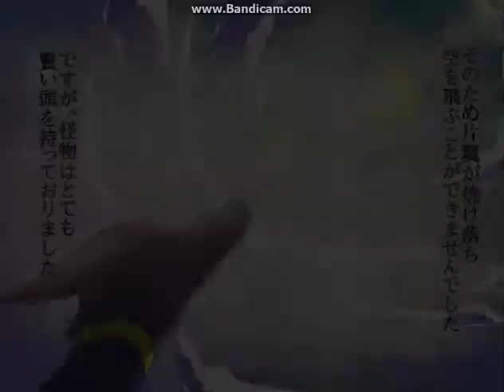傷だらけの怪物と謎の少年【Astraea Part1】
じゃむさんっぽいどさんのAstraeaの実況となります。初投稿で至らない点が多々あると思います。よろしくおねがいします。

じゃむさんっぽいどさん→@azumano_jam
しらも→＠shiramo_oruta